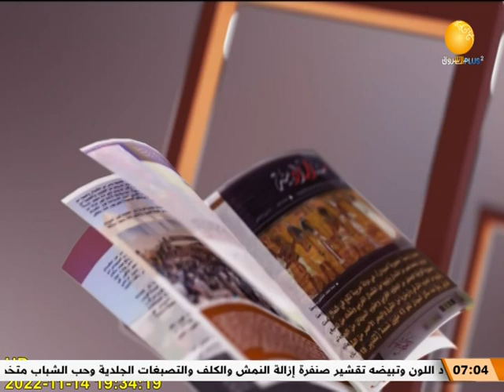ظلال الأصيل | الحديث عن قانون إيجار المباني مع المحامي منذر بدالدين السيدابي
الشروق_ الفضائية
Ashorooq Tv
ـــــــــــــــــــــــــــــــــــــــــــــــــــــــــــــ